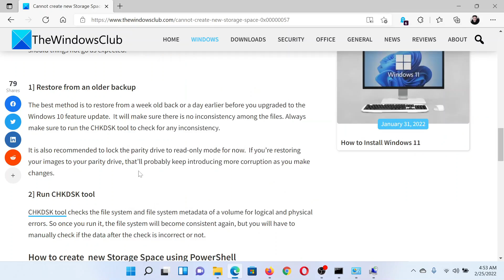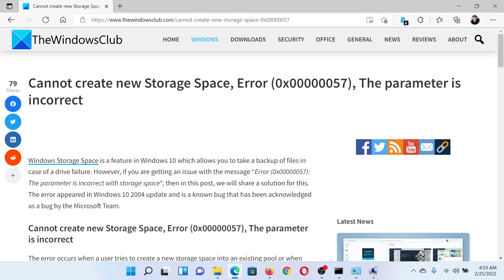Cannot create new Storage Space, Error 0x00000057, The parameter is incorrect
Windows Storage Space is a feature in Windows 10 which allows you to take a backup of files in case of a drive failure. However, if you are getting an issue with the message “Error (0x00000057): The parameter is incorrect with storage space“, then in this tutorial, we will share a solution for this. The error appeared in Windows 10 2004 update and is a known bug that has been acknowledged as a bug by the Microsoft Team.

Here are a few fixes and suggestions:

1]  Restore from an older backup

2] Run CHKDSK tool

Timecodes:
0:00 Intro
0:29 Restore from an older backup
0:50 Run the CHKDSK Scan